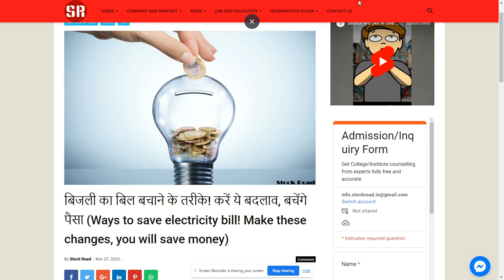Ways to save electricity bill! Make these changes, you will save money.--SearchMe (All-in-one-dunia)